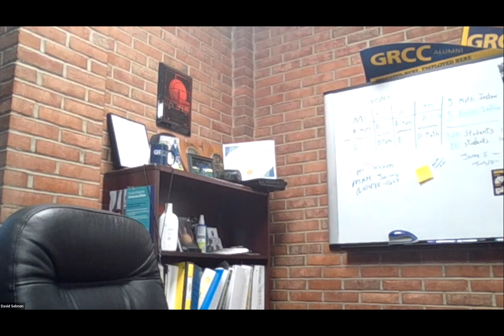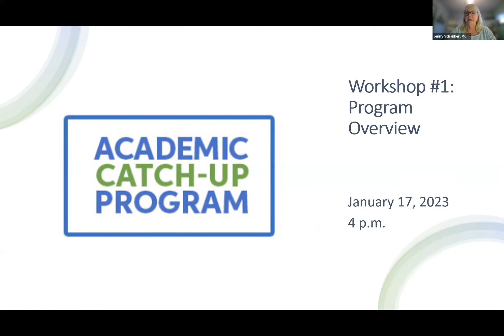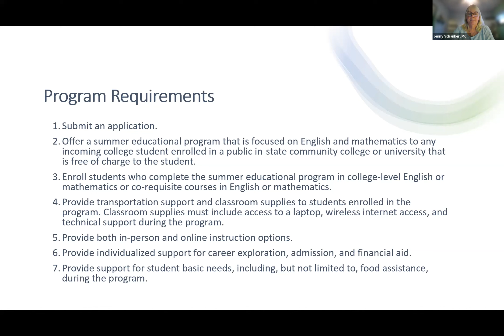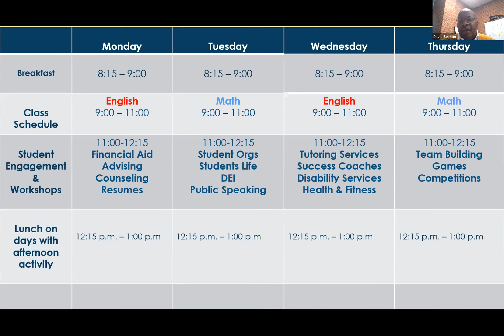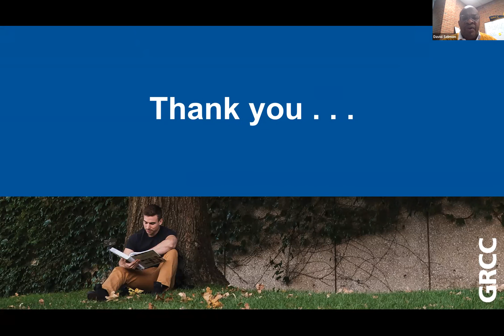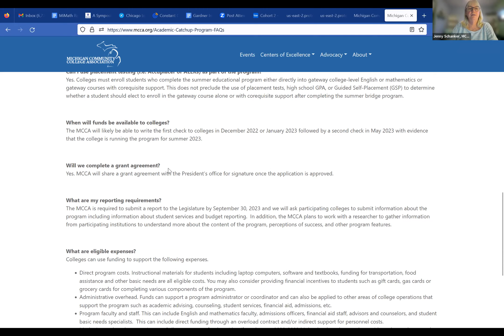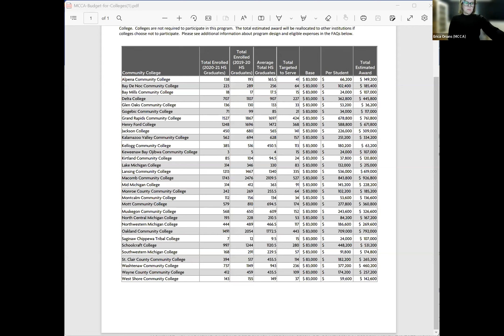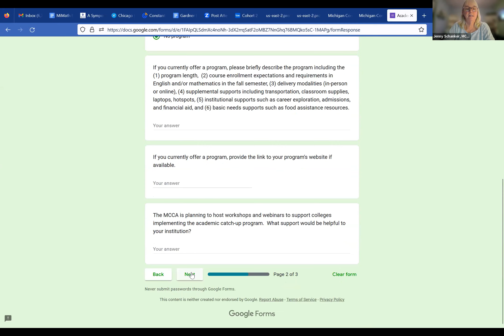Academic Catch-Up Program Webinar Follow Up